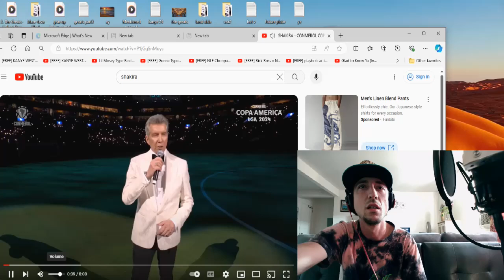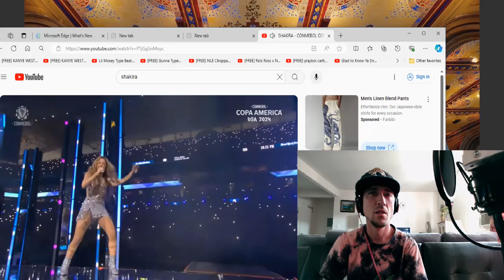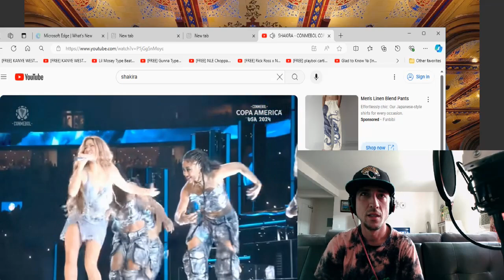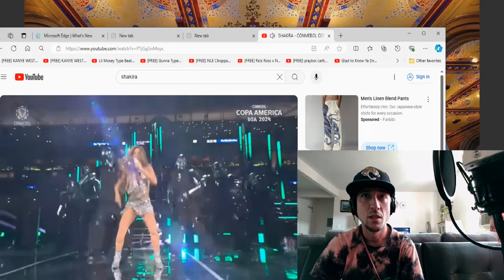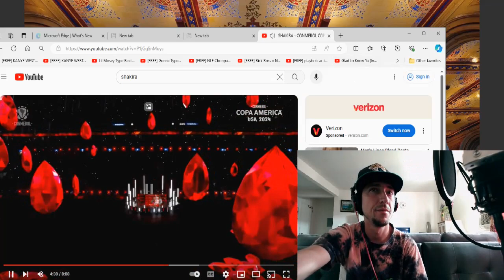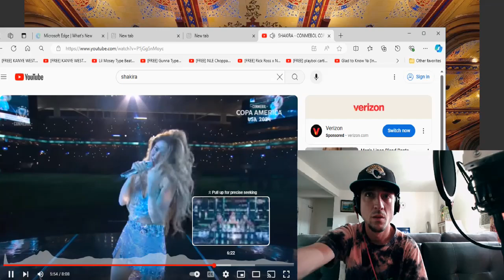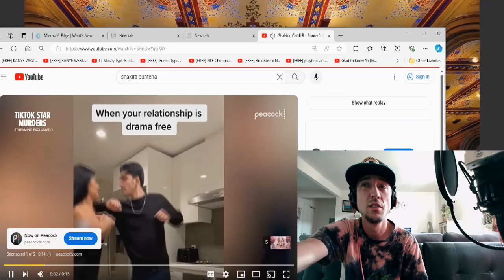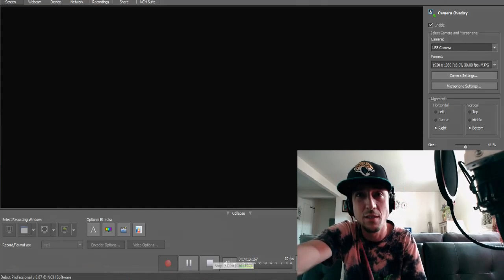SHAKIRA - CONMEBOL COPA AMÉRICA 2024 FINALS PERFORMANCE (reaction)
JQ...watches